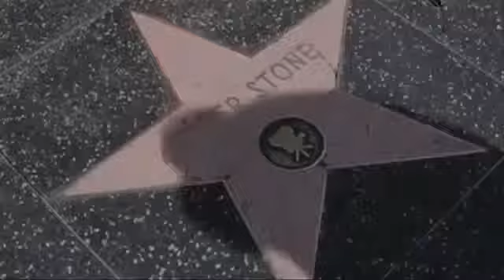[Oscar Ceremony 2013] - Malone's Movie Minute The Women of the 2013